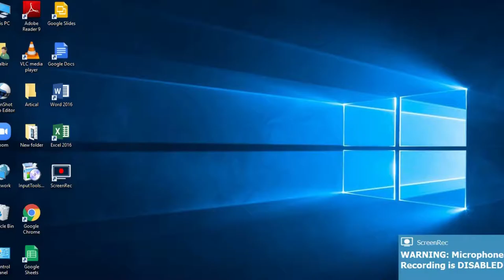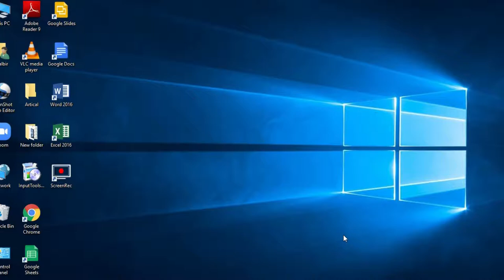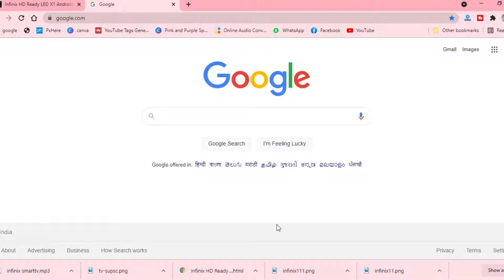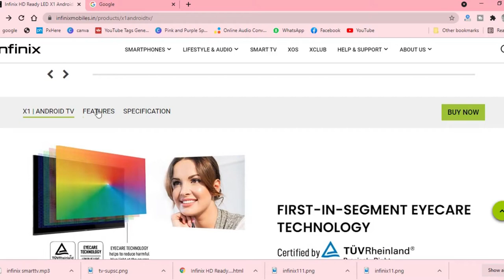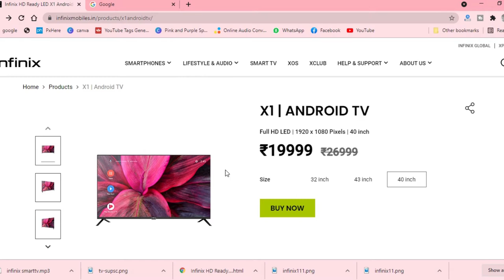Infinix X1 ANDROID TV | 40 inch tv Under 20000 | इससे सस्ता और अच्छा टीवी आपको कहीं नहीं मिलेगा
दोस्तों इस वीडियो के माध्यम से हम हम आपको यह बताने वाले हैं कि अगर आप नया टीवी खरीदना चाहते हैं वह भी 40 इंच का और सबसे अच्छी और कम कीमत पर तो यह वीडियो को पूरा देखें,
इस वीडियो में आपको इसके बारे में पूरी जानकारी दी जाएगी और ₹20000 के अंदर में एक नया स्मार्ट टीवी लॉन्च हुआ है उसके बारे में पूरी डिटेल दी जाएगी।